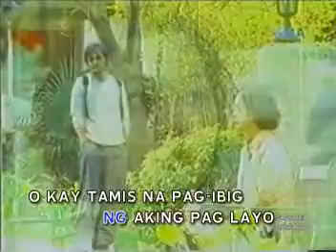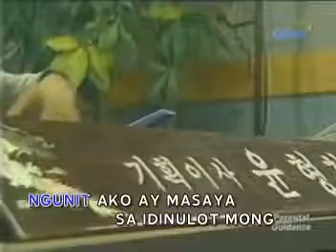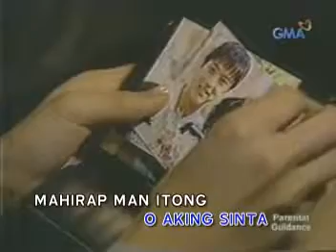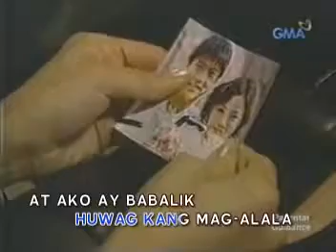Mamimiss Kita Father and Son Tagalog Song Original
Mamimiss Kita - Father and Son
o Mamimiss Kita Mahal na mahal kita lagalog song